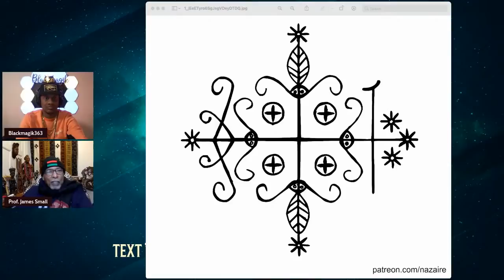Professor James Small- African Magic in 2022